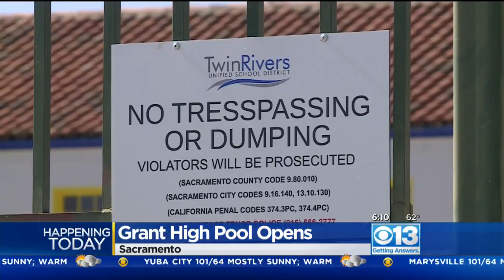Pool Will Open At Grant Union High After Public Backlash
The swimming pool at Grant Union High School in Del Paso Heights will open to the public Wednesday, July 11.